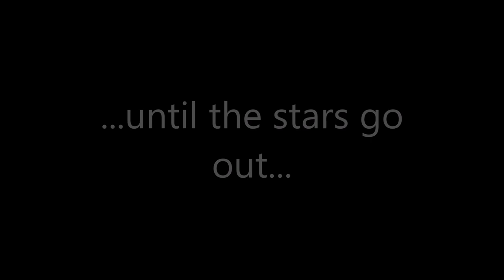Wandering B's: Crecy La Chapelle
Our home away from home.